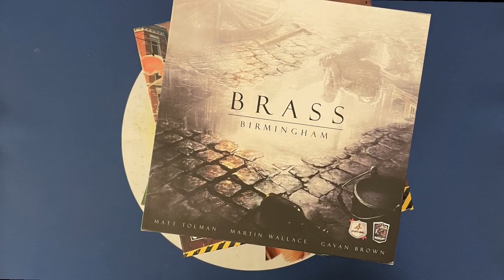DICE THRONE Opinando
DICE THRONE es un juego de mesa de cartas, con tiradas de dados en modo competitivo, que admite hasta seis jugadores por partida, con diferentes formas de jugarlo: uno contra uno, dos contra dos, tres contra tres, dos contra dos o todos contra todos.

Antes de empezar la partida, deberás de seleccionar el héroe con el que quieres jugar, en donde cada uno de estos, será completamente diferente al resto. Para ganar, deberás de atacar a tus oponentes y activar las habilidades de tus personajes lanzando los dados.

En este video damos nuestra opinión sobre lo que nos ha parecido el juego.

🎲 Gestión de dados
🕒  20 a 40 minutos
👶  8 años

Publicado en España por DELIRIUM GAMES